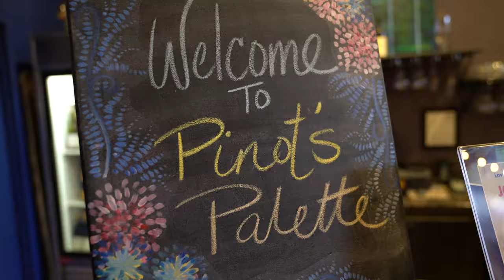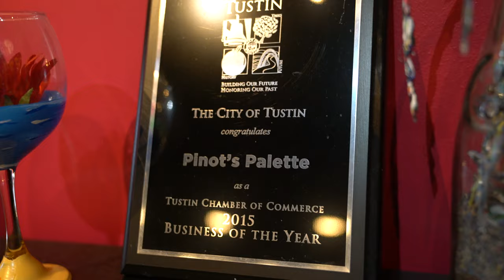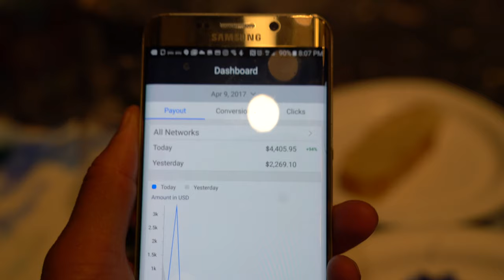Drinking and Painting at Pinot's Palette Tustin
On this episode of the Dot Com Lifestyle Vlog, I head to Pinot's Palette at The District in Tustin, CA to do some drinking and painting. Plus make $4,405.95 while doing it. Got to love living the Dot Com Lifestyle!

3 Legged Thing Rick Tripod